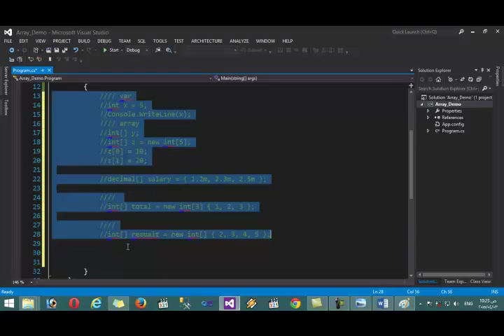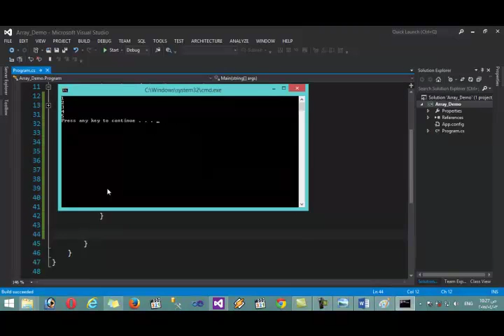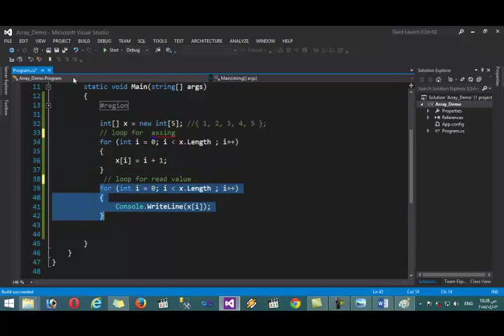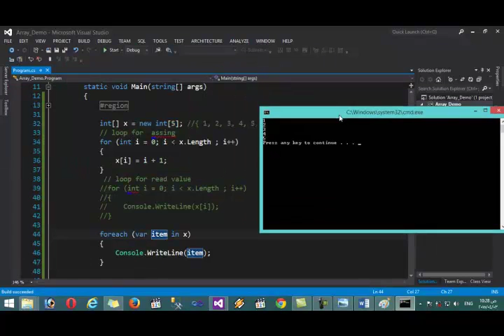24-Lesson 5 Topic 3 Array in C# Part 3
Array in C# part 3
شرح المصفوفات في لغة السي شارب